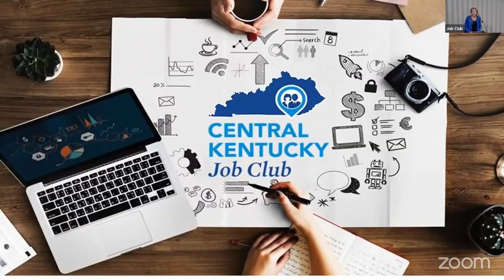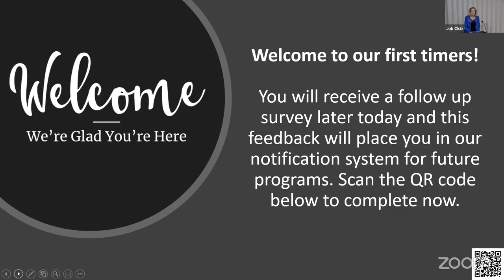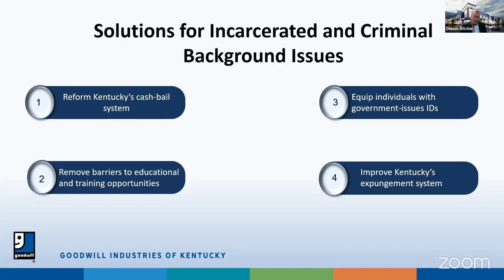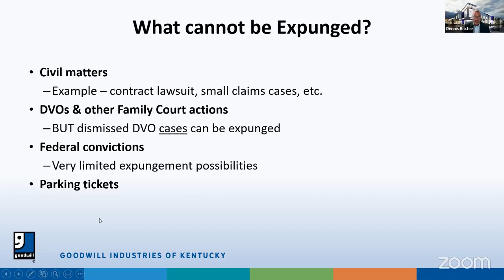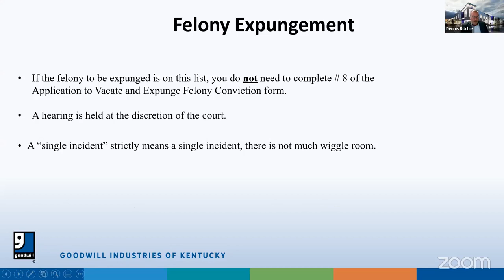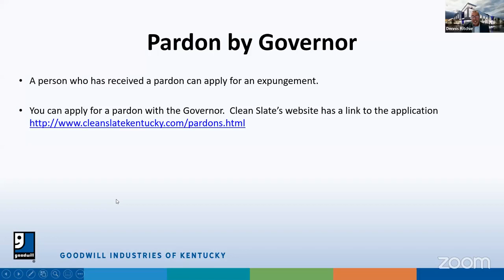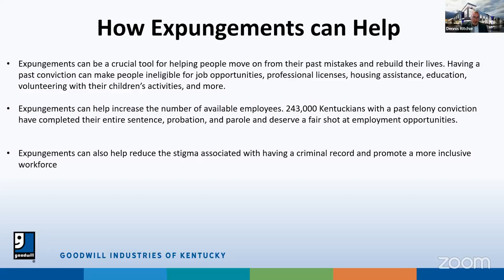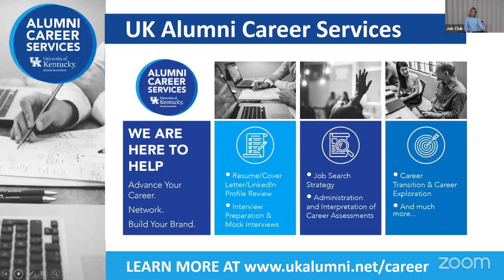Job Club: Making Expungements Work for your Communities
Presented by Dennis Ritchie, J.D., Sr. Director of Reentry and Young Adult Services, Goodwill Industries of Kentucky, Inc.
This session will focus on the shortage of labor in various industries and how expungements help increase the number of available employees (the why). What is an expungement, how to get an expungement, and how goodwill facilitates the process will be addressed along with expungement reform.